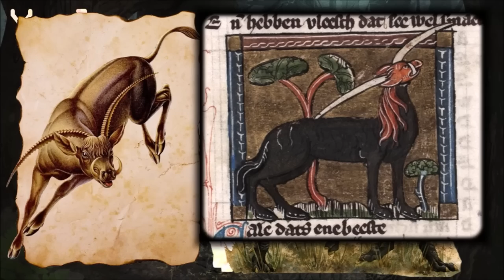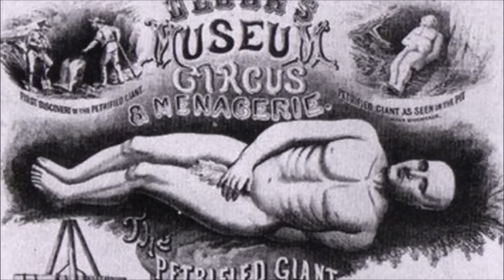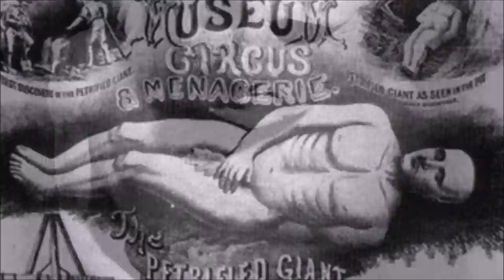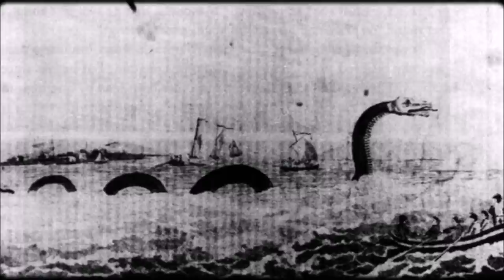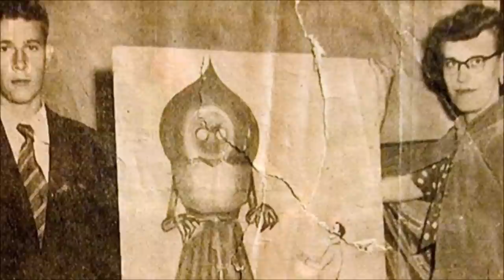50 CRYPTIDS IN THE WORLD 2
50 Cryptids around the world, SECOND PART! 🐉

0:00 Europe
9:00 America
25:45 Africa
33:45 Asia
42:20 Australia